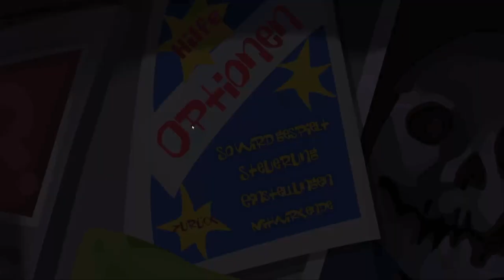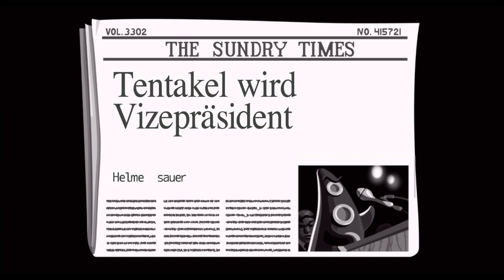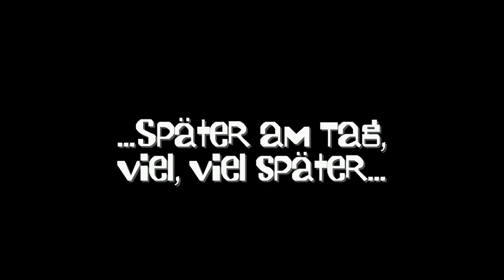DAY OF THE TENTACLE #10 * Die Erfindung der Elektrizität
Day of the Tentacle Remastered Part 10 Die Erfindung der Elektrizität

Bernard hat Green und Purple Tentacle aus der Gefangenschaft befreit. Doch statt Dankbarkeit zu zeigen büchst das violette Tentakel aus, um seine Eroberung der Erde wieder aufzunehmen. Nun muss Bernard mit seinen Freunden Hoagie und Laverne mithilfe der Zeitmaschine des Dr. Edison, dem "Chron-o-John", zurück in die Vergangenheit, um die Schlammmaschine auszuschalten, die den Giftmüll produziert ha  und so Purple Tentacle daran zu hindern, die Weltherrschaft an sich zu reißen. Durch einen Unfall schickt die Maschine Hoagie jedoch 200 Jahre in die Vergangenheit zu den Gründungsvätern der Vereinigten Staaten und Laverne schießt es 200 Jahre in die Zukunft, in der Menschen wie Haustiere behandelt werden, während Bernard in der Gegenwart bleibt.
Werden es Bernard und seine Freunde schaffen, den violetten Tentakel erfolgreich zu besiegen und die Maschine auszuschalten, um eine normale Ordnung zurückzuerlangen?
Das Original ist 1993 erschienen und heute auf iOS, Mac OS, MS-DOS, PlayStation 4, PlayStation Vita, Xbox und Windows spielbar. Gespielt auf Zwergis PC.